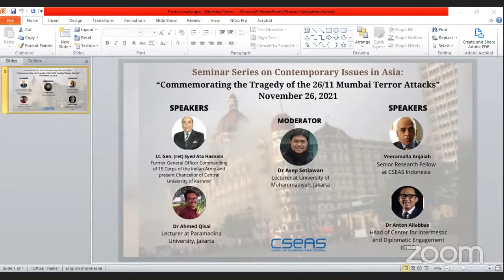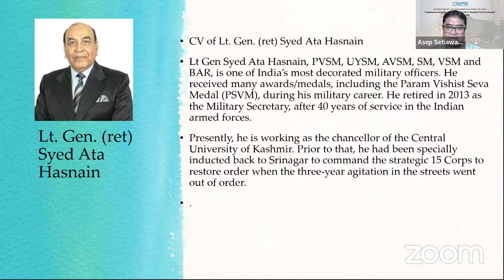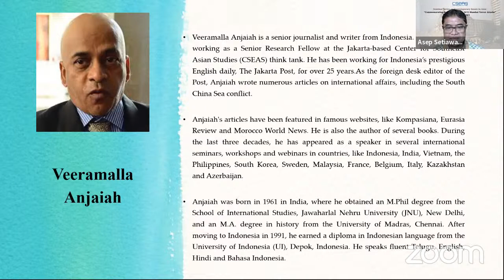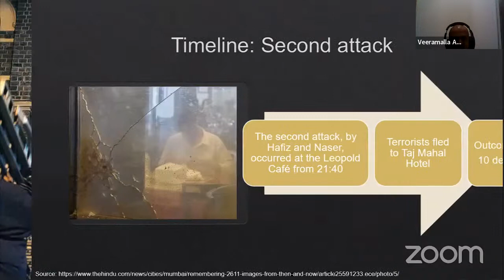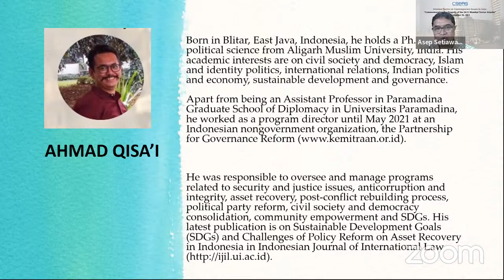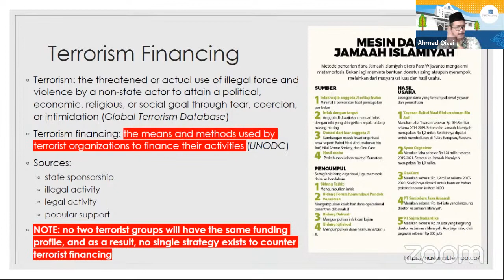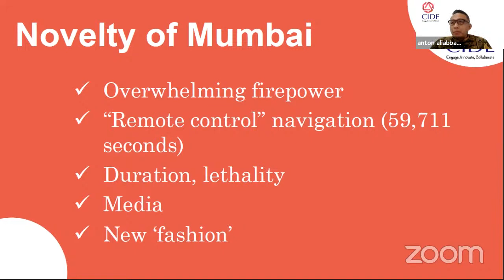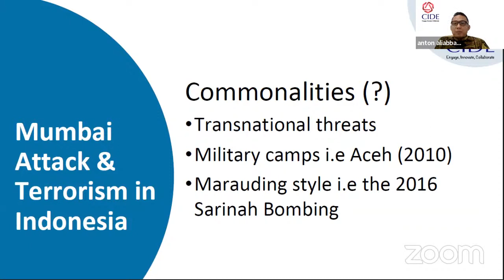Seminar Series : "Commemorating the Tragedy of the 26/11 Mumbai Terror Attacks"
Seminar Series on Contemporary Issues in Asia  : "Commemorating the Tragedy of the 26/11 Mumbai Terror Attacks"

Dear all participants,

Welcome to CSEAS Indonesia Youtube Live Channel. Please note this following instruction:

1. All Youtube live participants could write down the questions in the Youtube Live Chatbox feature. Please identify your “Organisation/Name/(male/female)/Question for speaker" e.g CSEAS/Alyssa/F/Question for Mr.A/The question"
2. The moderator will select the most relevant questions to be answered;
3. The questions must be delivered in English.
4. The e-certificate link will be given at the end of the event.